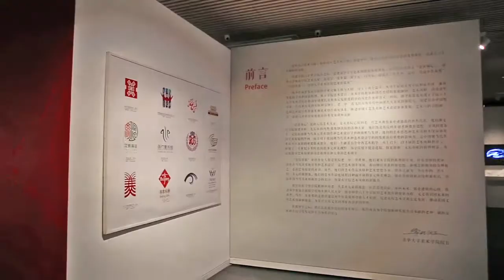SeeekLab Installation｜GEO PULSE Beijing- Interactive Installation